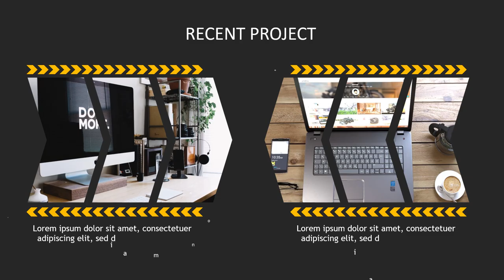Jasa pembuatan video explainer company profile